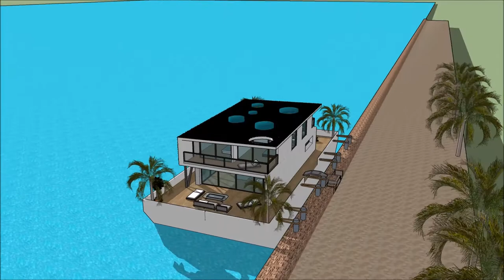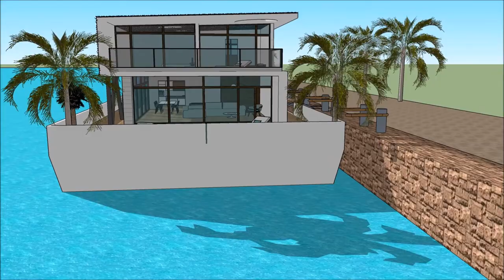Unique Floating house minecraft on water Terraria in JAMAICA adventure on youtube floating unsinkabl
The floating house villa houseboatzania launching an innovative high-end luxury yacht floating house villa mansion home design potentially as a display of exhibition of the Unique Floating house minecraft on water Terraria in JAMAICA adventure on youtube floating unsinkabl.

The collection of the Floating house villa houseboatzania concept of Unique Floating house minecraft on water Terraria in JAMAICA adventure on youtube floating unsinkabl consists of high luxury and architectural art pieces in minimalism combined with living on the waterfront of the harbour.

The floating house villa mansion yacht design has the basis to sustain living with high standards and contemporary structural design at Unique Floating house minecraft on water Terraria in JAMAICA adventure on youtube floating unsinkabl with numerous of prospects for excessive living and celebrating the desire of life worldwide:  UK Thames London